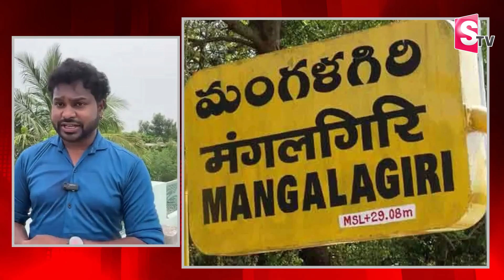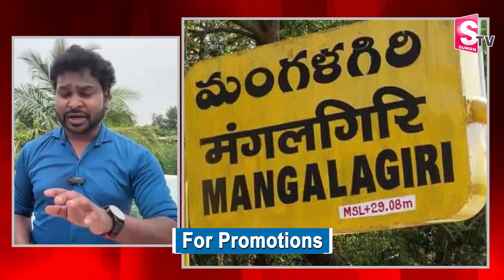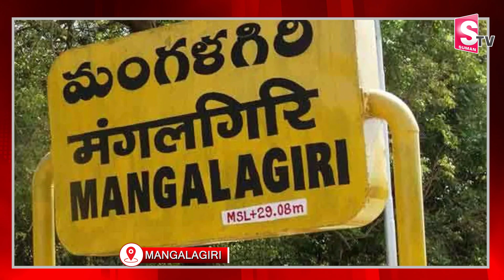మంగళగిరిలో నారా లోకేష్ దే విజయం.. | Nara Lokesh Will Win from Mangalagiri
Watch►మంగళగిరిలో నారా లోకేష్ దే విజయం.. | Nara Lokesh Will Win from Mangalagiri | @sumantvbheemili